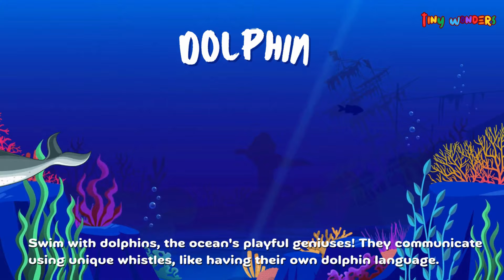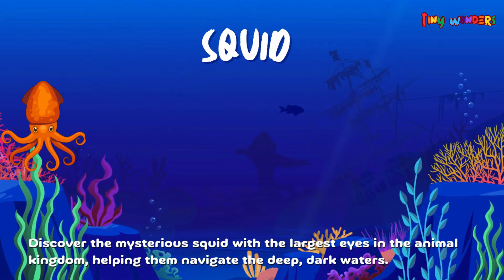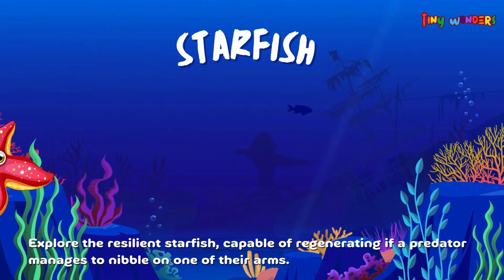Wild animals vs Farm Animals vs Aquatic Animals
Learn Wild animals, farm animals and aquatic animals for kids with Tiny Wonders - Improve Vocabulary for kids

Embark on a captivating educational journey with our animated compilation video, perfect for young explorers eager to discover the wonders of the animal kingdom! This delightful video introduces children to three fascinating realms: the wild, the farm, and the aquatic world. Through vibrant animations, engaging sounds, and interactive spelling, young learners will be immersed in an enriching experience that combines entertainment with education.

In the wild segment, majestic lions roar, curious monkeys chatter, and colorful birds sing their melodious tunes. Your child will not only see these animals in action but also learn their names and spellings, enhancing their vocabulary in an enjoyable way. The farmyard section introduces the charm of domesticated animals—listen to the playful oinks of pigs, the gentle clucking of hens, and the cheerful neighs of horses, all while reinforcing spelling and language skills.

The aquatic adventure takes children beneath the waves, where animated dolphins, graceful turtles, and vibrant fish come to life. The oceanic sounds and captivating visuals create an immersive learning experience, making it easy for kids to absorb the names and spellings of these fascinating aquatic creatures.

About Tiny Wonders :
At TinyWonders, we're all about turning learning into a fantastic journey filled with giggles, music, and exciting discoveries. Picture this: adorable 3D animations, catchy tunes, and lovable characters guiding your kids through the wonders of education.

In our enchanting world, your little stars will laugh, dance, sing, and play while soaking up essential knowledge like letters, numbers, colors, and more. It's education wrapped in a bundle of joy!

But here's the extra magic—our videos are designed to make your parenting life a breeze. Dive into quality educational content that not only entertains but also lets you bond and play with your kiddos. It's a win-win for everyone!

Because here, every moment is a TinyWonder waiting to unfold! 🌟🚀

Video 3: BG COURTESY - Children’s - Free Stock Music for Your YouTube Videos or Multimedia Projects - FSM Team

Farm animals for kids, Animales de granja para niños, Animaux de la ferme pour les enfants, Bauernhoftiere für Kinder, Animali della fattoria per bambini, Animais da fazenda para crianças, Boerderijdieren voor kinderen, Животные на ферме для детей, 儿童农场动物, 子供のためのファームアニマル, بچوں کے لئے فارم جانور, बच्चों के लिए फार्म जानवर, Çocuklar için Çiftlik Hayvanları, Bondgårdsdjur för barn, Động vật nông trại cho trẻ em, Ζώα του αγρού για παιδιά, بچوں کے لئے فارم جانور, Zwierzęta gospodarskie dla dzieci, Hewan Peternakan untuk Anak-anak.

Wild animals for kids, Animales salvajes para niños, Animaux sauvages pour les enfants, Wilde Tiere für Kinder, Animali selvatici per bambini, Animais selvagens para crianças, Wilde dieren voor kinderen, Дикие животные для детей, 野生动物, 子供のための野生動物, بچوں کے لئے جنوبی جانور, बच्चों के लिए जंगली जानवर, Çocuklar için Vahşi Hayvanlar, Vilda djur för barn, Động vật hoang dã cho trẻ em, Άγρια ​​ζώα για παιδιά, بچوں کے لئے جنوبی جانور, Dzikie zwierzęta dla dzieci, Hewan liar untuk Anak-anak.

Aquatic animals for kids, Animales acuáticos para niños, Animaux aquatiques pour les enfants, Wasserlebewesen für Kinder, Animali acquatici per bambini, Animais aquáticos para crianças, Waterdieren voor kinderen, Водные животные для детей, 水生动物, 子供のための水生動物, بچوں کے لئے آبی جانور, बच्चों के लिए जलचर जीव, Çocuklar için Su Hayvanları, Vattenlevande djur för barn, Động vật sống dưới nước cho trẻ em, Υδρόβια ζώα για παιδιά, بچوں کے لئے آبی جانور, Wodne zwierzęta dla dzieci, Hewan Air untuk Anak-anak.